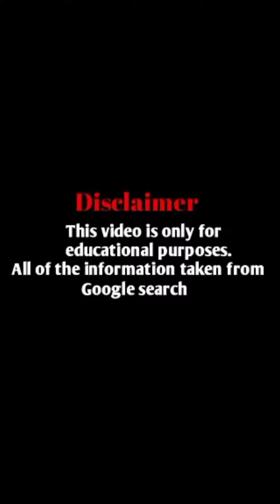Who is Olyria Roy, Biography, Wiki, Age, Height, Weight, Family, Facts and Networth